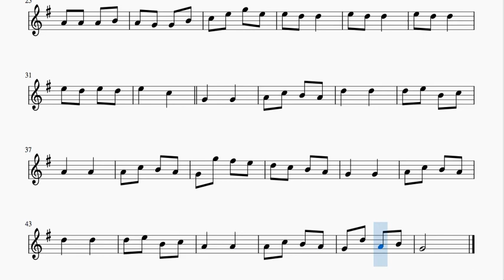Can Can Partitura de Violín Versión Fácil Tonalidad Original Sol Mayor